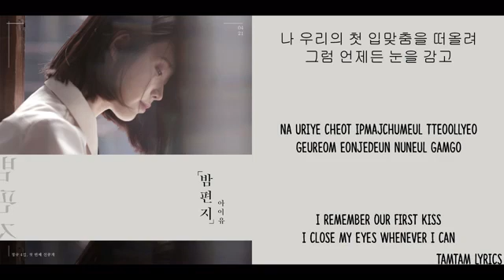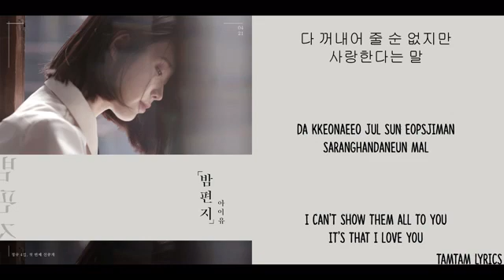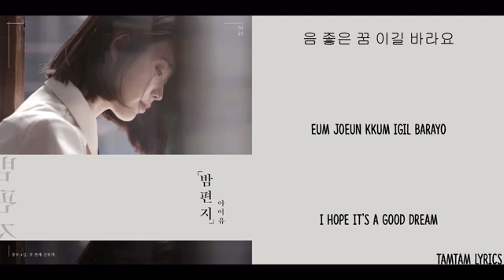Through_the_Night_-_IU_Lyrics_[Han,Rom,Eng]